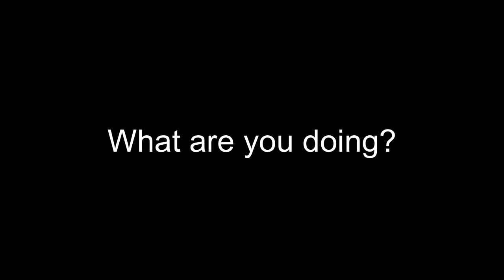The End of The Story! Lego Star Wars The Complete Saga Ep. 18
Today me and @doesntmatterrr  FINISH our journey through the Lego Star Wars time line! This time, we find ourselves on the new (and not so finished) Death Star 2 as Luke and Vader team up to face the evil Emperor, and also flying through the Death Star 2 trying to blow it up. As always I hope you enjoy and thank you again for watching this series! I hope you all had a laugh like we did and please continue watching our stuff! We really appreciate it! Thank you all again.